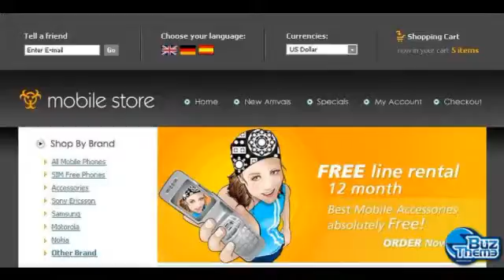Download Mobile Store OsCommerce Template by Delta TM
OsCommerce Engine:
 2.2 MS2

OsCommerce Compatibility:
 2.2MS

Features:
 Admin Panel